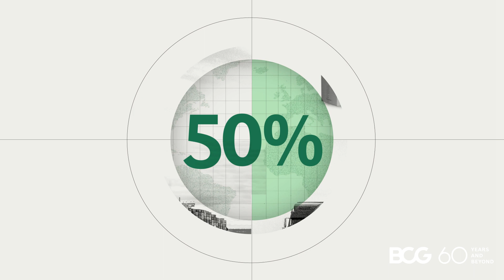Countries Most Affected by Climate Change | Impact in Sixty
In this video, BCG expert Adam Costarino talks about the countries most affected by climate change and how BCG can help.